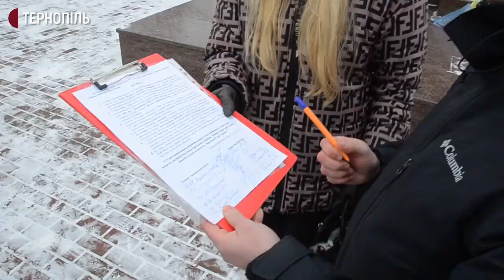Тернополяни долучилися до всеукраїнської акції проти підвищення тарифів на комунальні послуги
Тернополяни долучилися до всеукраїнської акції проти підвищення тарифів на комунальні послуги. Участь взяли представники 10 громадських організацій області